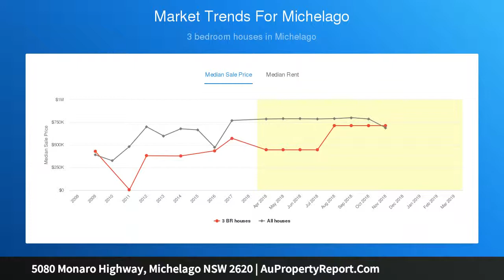5080 Monaro Highway, Michelago NSW 2620 | AuPropertyReport.Com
5080 Monaro Highway, Michelago NSW 2620
Property Type: livestock
Bedrooms: 3
Bathrooms: 3
Car Space: 3
&quot;WILLANDRA&quot;